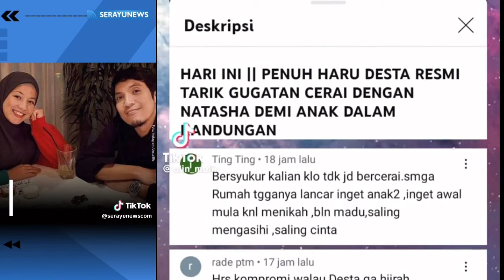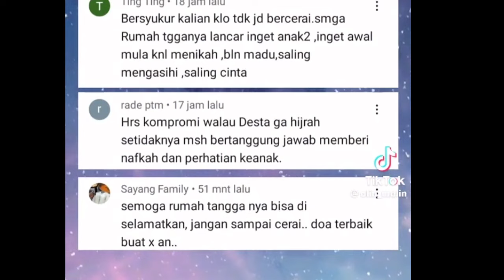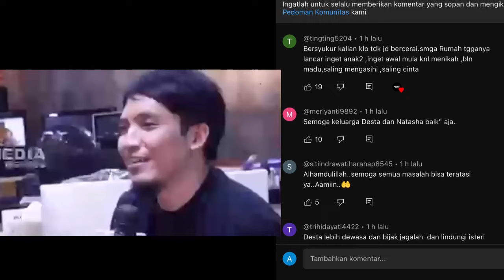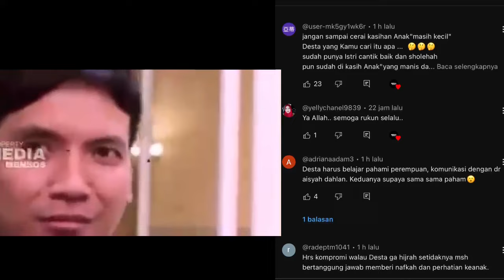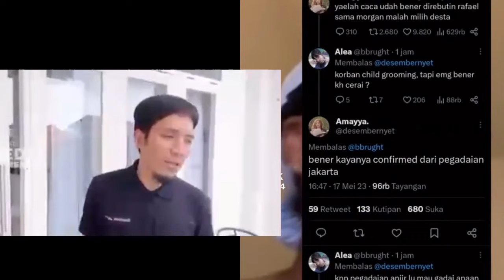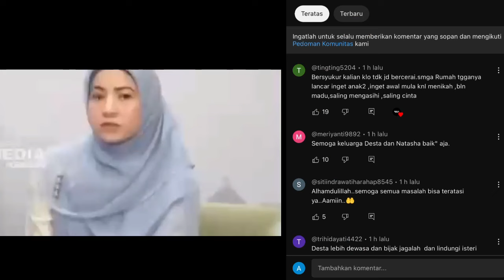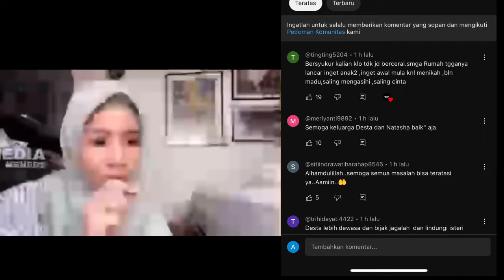BREAKING‼️DESTA CABUT GUGATAN CERAI NATASHA RIZKY‼️GEGARA HADIR NIKAHAN ENZY STORIA,pansos,gosip,